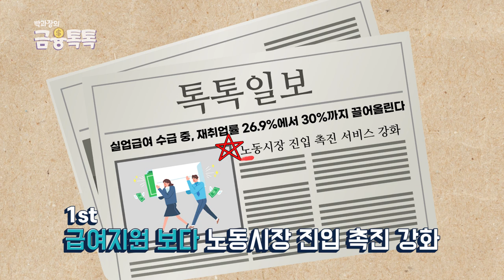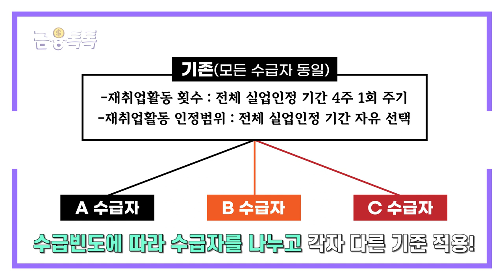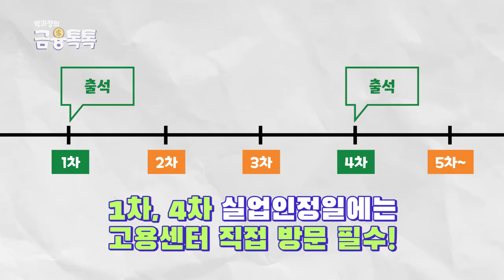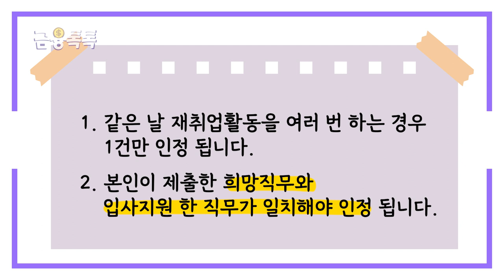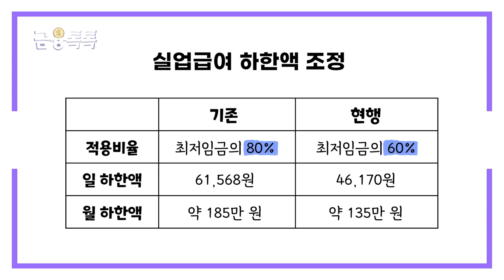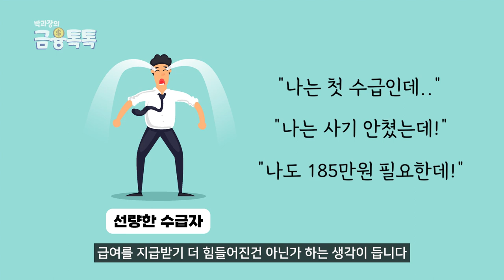5월부터 적용!!! 실업급여 조건, 대폭 변경됩니다!!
5월부터 실업급여 조건이 까다로워 진다고 합니다.
이전에 수급한 이력이 있는 분이나 장기수급 대상자는 더더욱 주의해야할 점이 많은데요!
영상 꼼꼼히 확인하신 후 실업급여 수급하시기 바랍니다.